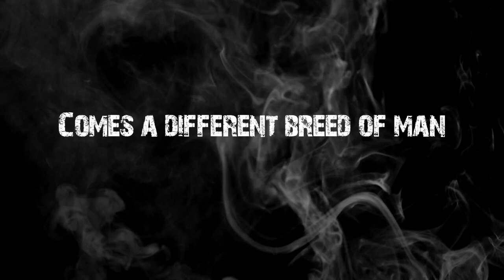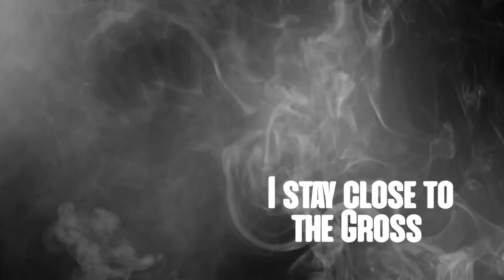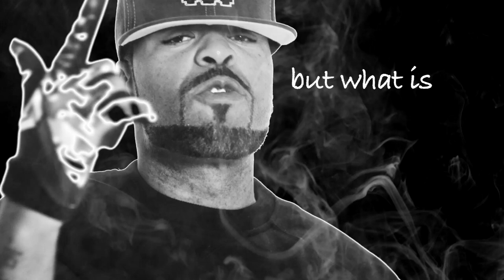Rock (Heltah Skeltah): Camp-Wu ft. Method Man, Inspectah Deck, Tek & Steele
Lyric video for Rock (Heltah Skeltah): Camp-Wu ft. Inspectah Deck, Tek & Steele (Smif-n-Wessun) and Method Man, produced by Ford Tuff and Pascal Zumaque, off Rock's first ever solo studio album "Rocknesss A.P. (After Price) executive produced by Phil Anastasia (Blood Before Pride) available everywhere 09/22/2017
Sean Price footage courtesy of WhiteRapper
Special thanks to Bernadette Price. Imperius Rex in stores Now!!